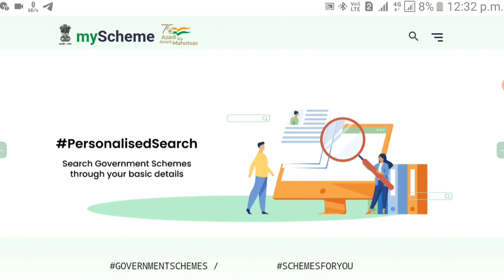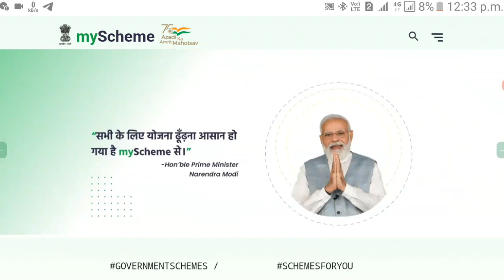🏠 pmayg new update 2022 | pm awas yojana 2022 | pradhan mantri awas yojana 2022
• pmay new update 2022

• pmayg